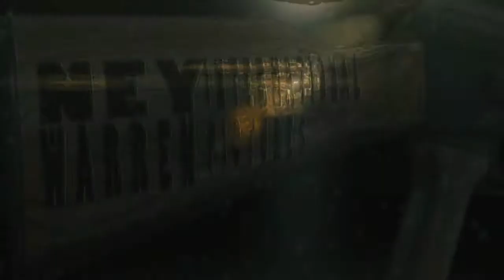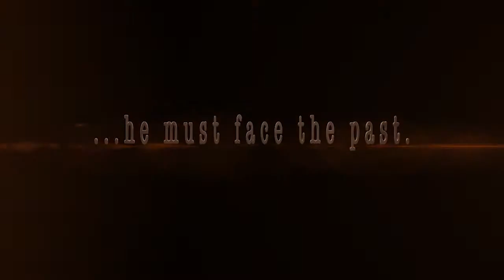OS Trailer Project 2 mp4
Usikoseni kwenda kwenye website ya filamu, utaone posta na vitu vingine!
This is the kiswahili version of the trailer, although there is a bit of English also.  If you didn't pass by the website, please check it out:

karibu sana!